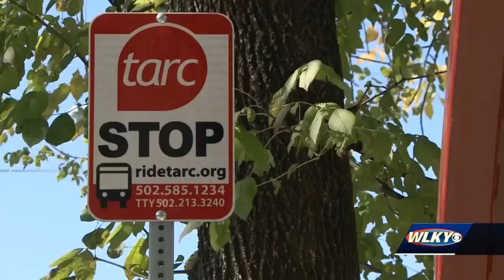Beecher Terrace to keep name after revitalization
The first buildings of the revitalized Beecher Terrace public housing development should open next fall.